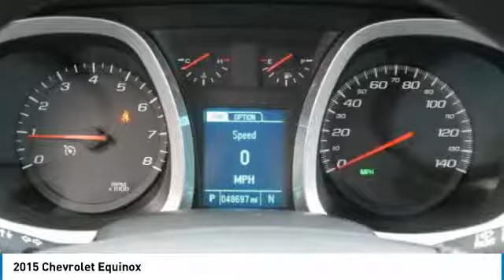2015 Chevrolet Equinox 3A180037B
2015 CHEVROLET EQUINOX Willmar, MN
Stock# 3A180037B

Recent Arrival! ONE OWNER, CLEAN CARFAX, HEATED SEATS, REMOTE START, BACKUP CAMERA, AWD, Bluetooth For Phone, Equipment Group LTZ, Forward Collision Alert & Lane Departure Warning, Rear Park Assist, Safety Package. CARFAX One-Owner. Clean CARFAX.

2015 Chevrolet Equinox LTZ AWD AWD Tungsten Metallic

29/20 Highway/City MPG

Awards:
* JD Power Initial Quality Study * 2015 IIHS Top Safety Pick